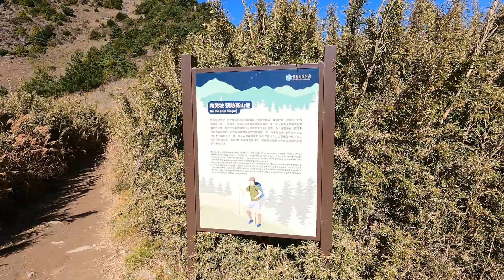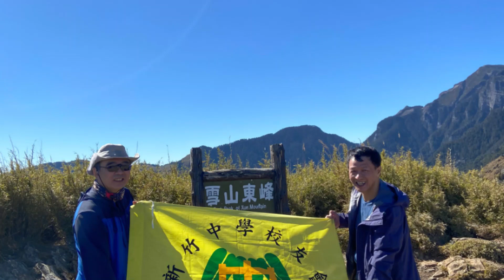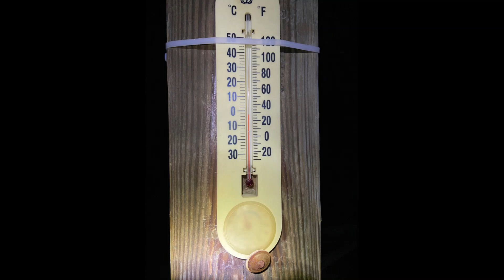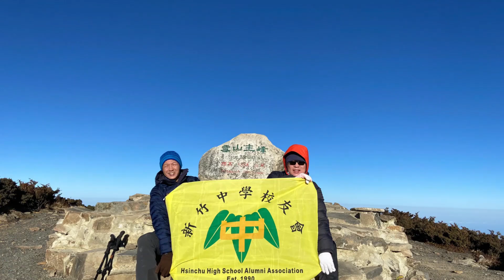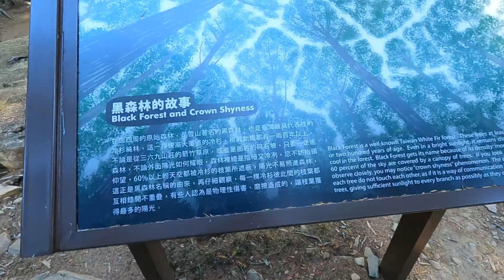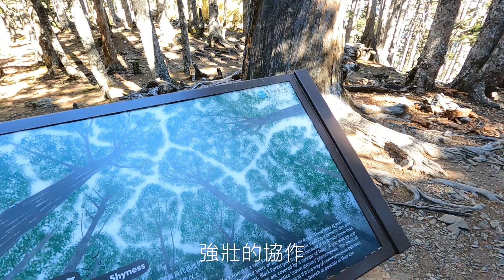冷鋒下的 雪山行